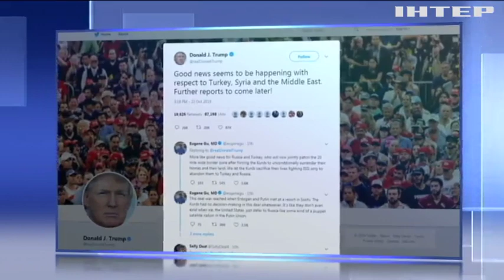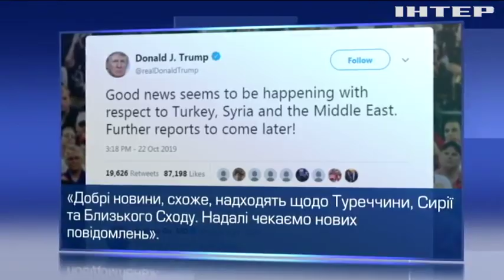Дональд Трамп відреагував на зміну військової ситуації у Сирії